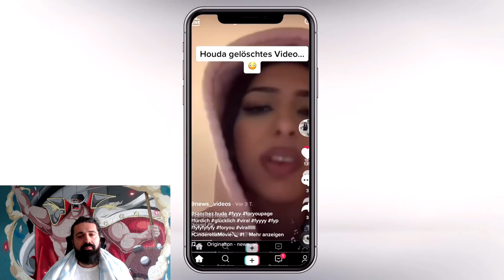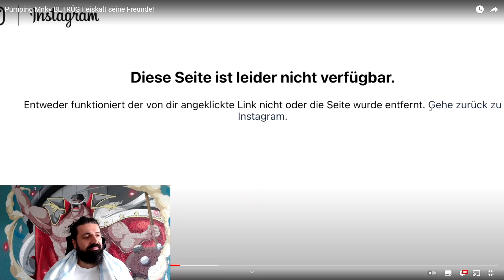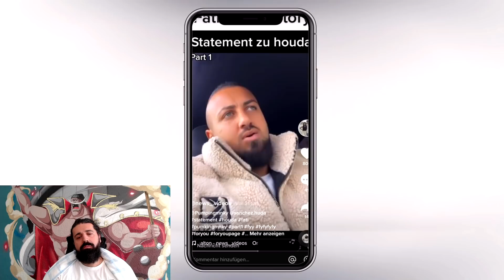Hallo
🎥 Mein Equippment:
*Mikrofon Rode NT USB